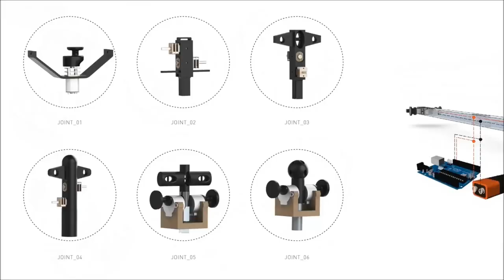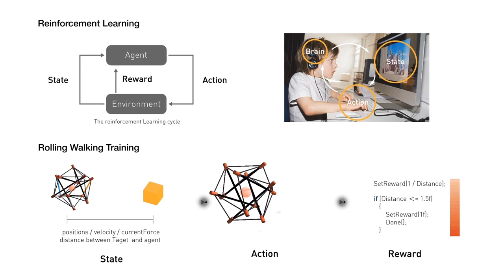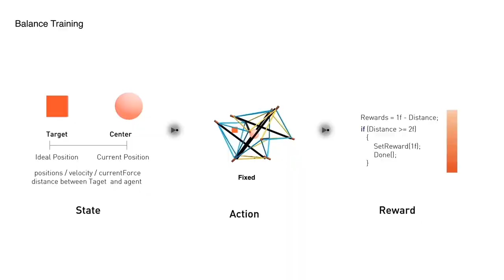Autonomous Robotic Tensegrity [ART]